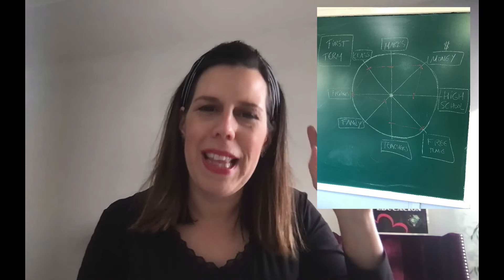HERRAMIENTAS DE COACHING EDUCATIVO 🔴 La rueda educativa ⭕️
🎥 Seguimos con la serie de "Coaching Educativo" y hoy te traigo una herramienta sencilla de utilizar que te dará buen resultado en tus clases o en tus Unidades Didácticas si eres opositor: la rueda educativa.

🎥 Outline del vídeo:
00:00 Intro
00:40 Coaching educativo
02:00 Círculo
02:58 Criterios
05:10 Elemento palanca
07:30 Preguntas
07:48 Otras versiones

🎯 Puedes seguir mi día a día en Instagram: @anaestherteacher

🎯 Si eres profe u opositor, ÚNETE a la tribu y SUCRÍBETE al canal!